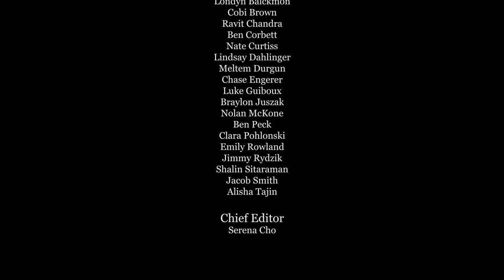10-5-23 Cat's Eye News